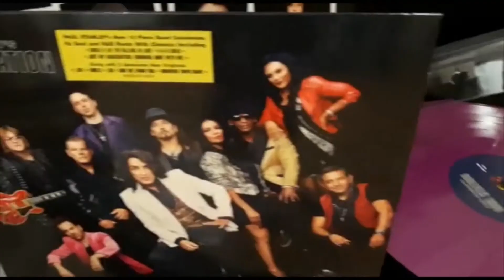Paul Stanley Made Me Play A Gretsch! - (There's a KISS Connection!)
Welcome everybody to Tales Of A KISS Geek! Here's the series for all KISS geeks in which, I delve into topics about the band.
The videos on this channel consist of me sharing my opinions on content related to KISS.
Everyone has their own thoughts and opinions and all are welcome and encouraged, considering you are respectful and mature.

* No name calling or bullying towards anybody will be tolerated.*

If you enjoy this content, go out and support the music. Buy a concert ticket, an album or a t-shirt and give back to the bands that created the soundtrack to your life!